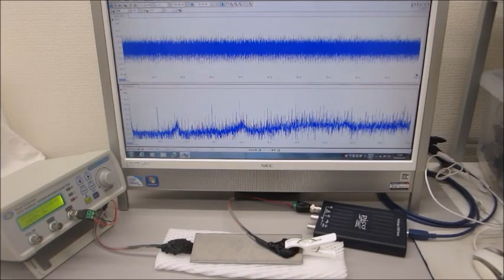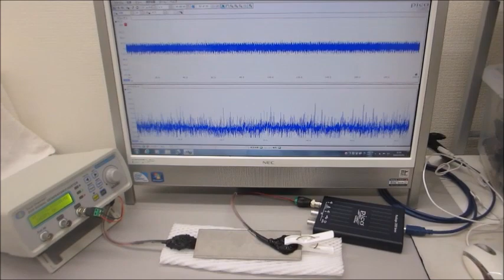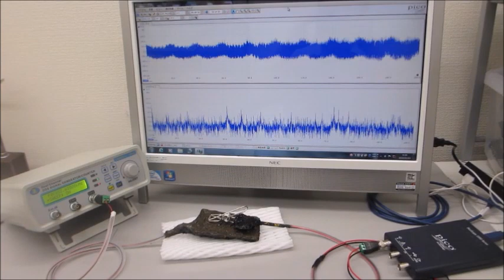オリジナル技術：超音波の音圧測定・解析システムと超音波発振制御システム（超音波システム研究所）